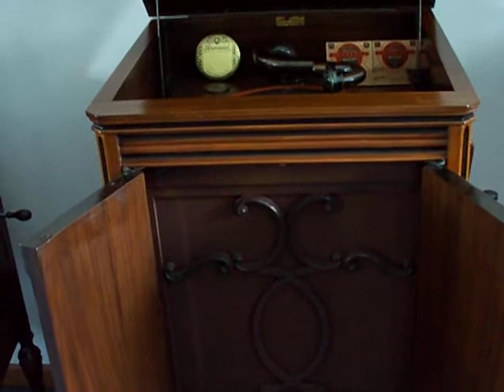Brunswick Panatrope - Crazy Rhythm - Brunswick 3913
Ben Bernie & His Hotel Roosevelt Orchestra (from "Here's Howe"), vocal chorus by Ben Bernie and trio, recorded 4/6/28 as played on 1927 Brunswick Panatrope 14-7